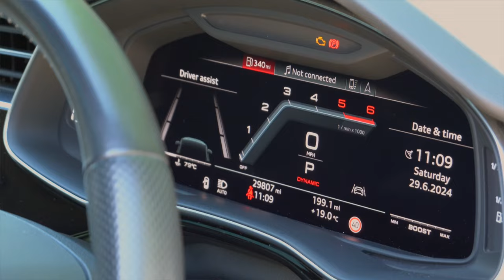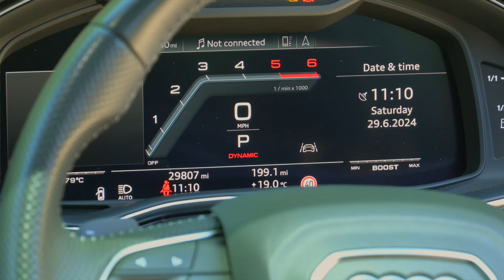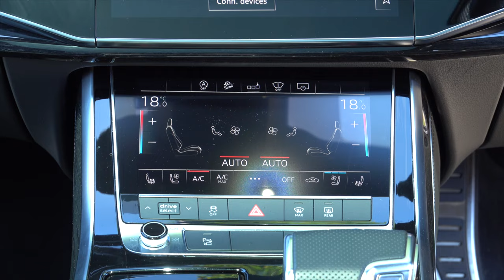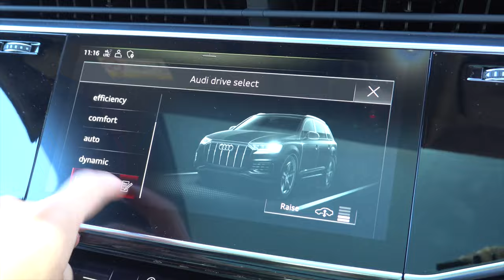I bought a £98k Audi SQ7...DIESEL - Did I make a big mistake?! | 4K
Hi all and welcome back. I'm Jack and this is my YouTube channel Life In Motion.

I bought a new to me car! This is my 4-year old Audi SQ7 which when new cost it's owner £98k in the UK...That's a huge amount of money but look 4-years on, this particular car as Vorsprung edition cost me £64,500.

The value for money you get from an SQ7 diesel V8 is spectacular. With 429bhp, 900nm of torque and a 0-62 time to worry most hot hatches, it's hard to believe you also get extreme comfort, air suspension, massaging seats and more.

I am besotted with this car, and having driven a Range Rover Sport before driving this car, I know this was the right choice. Being open, had I had enough money, I would have gone for a Porsche Cayenne GTS, which does give you that exclusivity of the badge that I feel the Audi lacks on occasion.

But for now, I'll see you soon...

*car funded by Darren Gibson finance (@dg18son)*